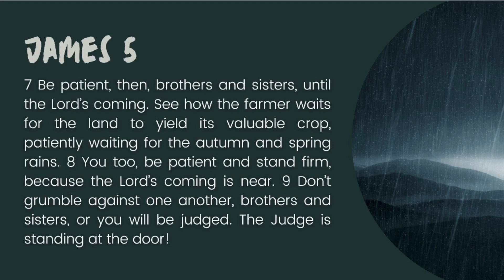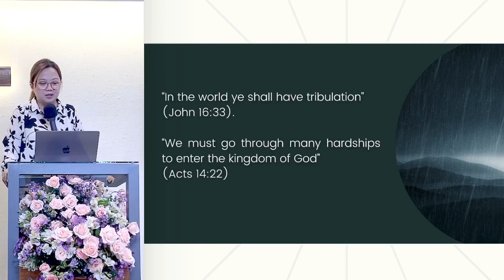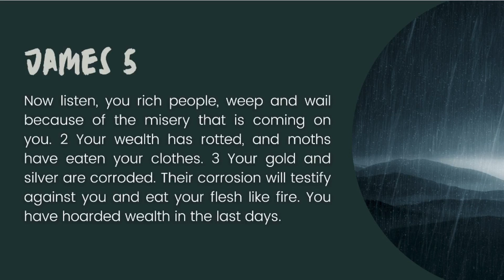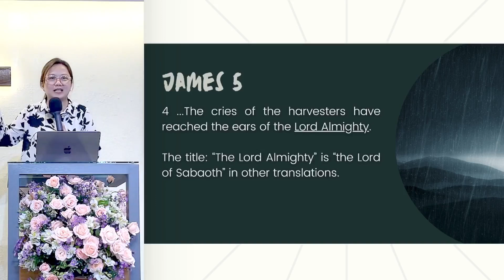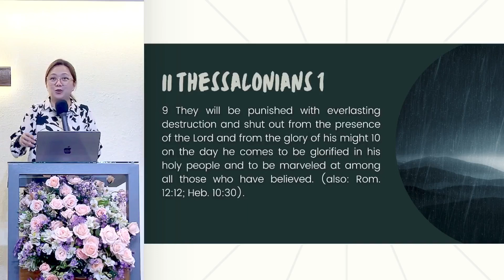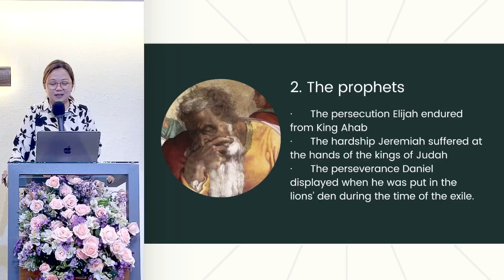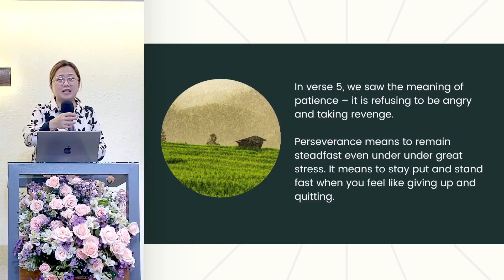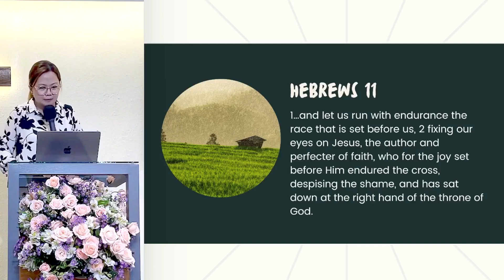Sunday Worship Service I Patience in Affliction I June 6,2024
Patience in Affliction
June 6,2024
Scripture: James 5:1-12
Ptr. Anne D. Lao